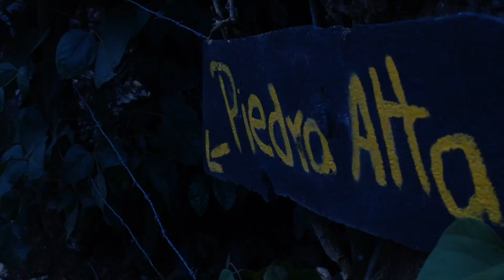Montanas de oro - a piece of exuberance to your cup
A micro region highly influenced by natural flowers, which decorate the environment as an eternal spring. Rivers flow as if they were veins through Costa Rica's highest point, the Chirripó mountain. Montañas de Oro, the place where magic happens through nature and conveys in coffee beans